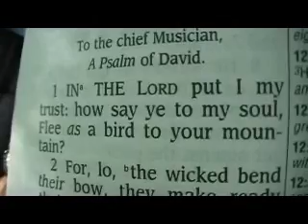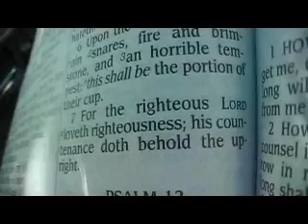Psalm 11 King James Holy Bible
Psalms 11

1 In the LORD put I my trust: how say ye to my soul, Flee as a bird to your mountain?
2 For, lo, the wicked bend their bow, they make ready their arrow upon the string, that they may privily shoot at the upright in heart.
3 If the foundations be destroyed, what can the righteous do?
4 The LORD is in his holy temple, the LORD'S throne is in heaven: his eyes behold, his eyelids try, the children of men.
5 The LORD trieth the righteous: but the wicked and him that loveth violence his soul hateth.
6 Upon the wicked he shall rain snares, fire and brimstone, and an horrible tempest: this shall be the portion of their cup.
7 For the righteous LORD loveth righteousness; his countenance doth behold the upright.